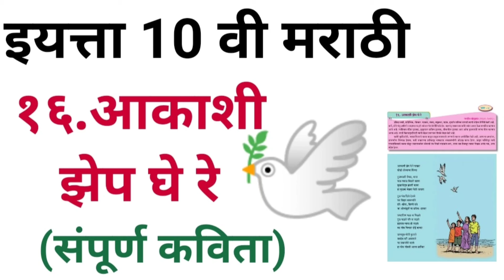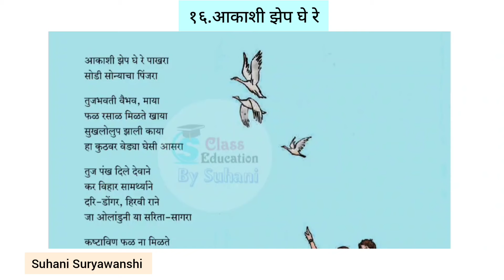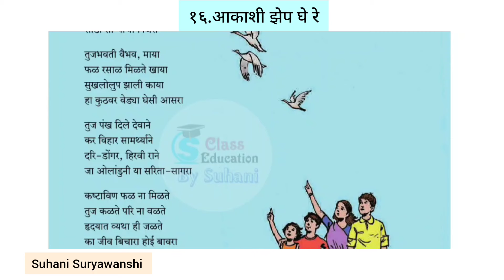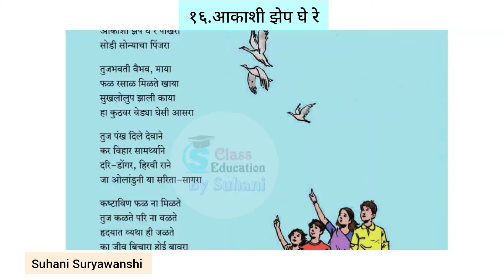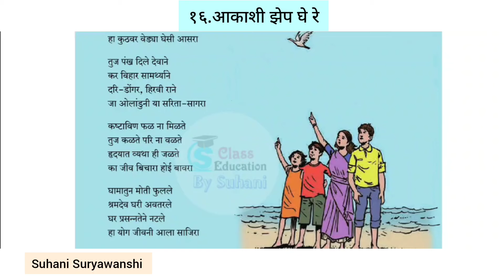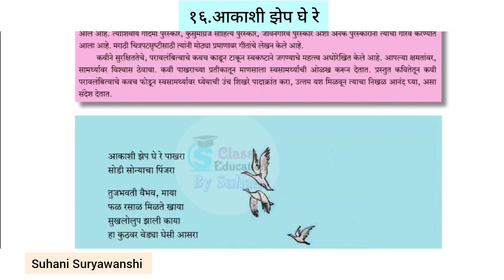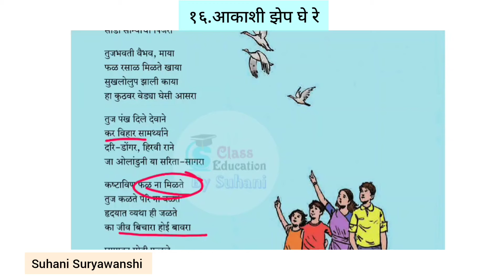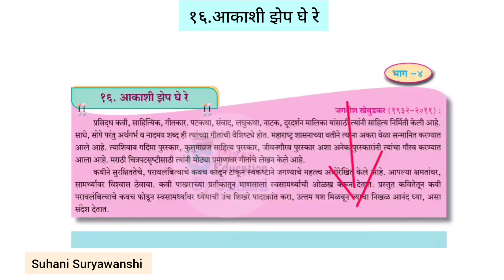10th std Marathi AKASHI ZEP GHE RE KAVITA दहावी मराठी आकाशी झेप घे रे कविता दहावी मराठी